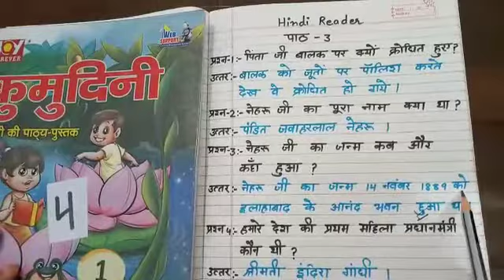Class-1st, Hindi(R), Ch-3-Chacha Nehru, Questions/Answer